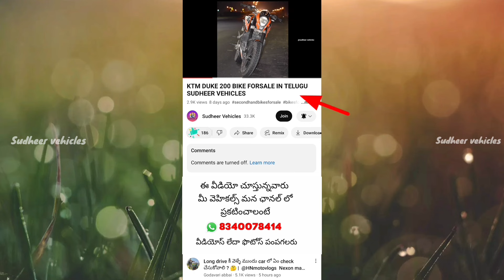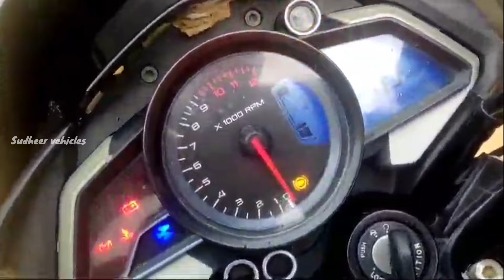BAJAJ PULSAR 200 BIKE FORSALE_USED VEHICLES FORSALE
BIKE SOLD